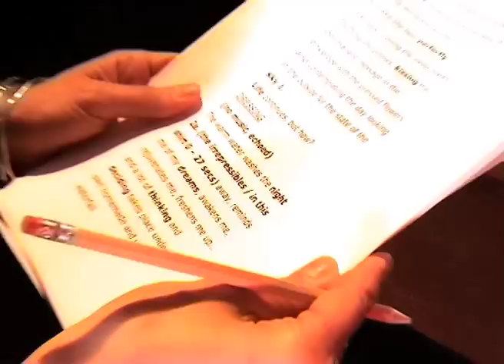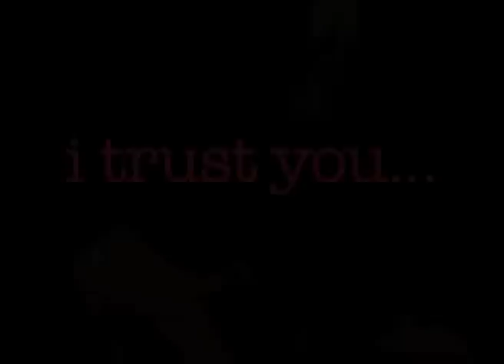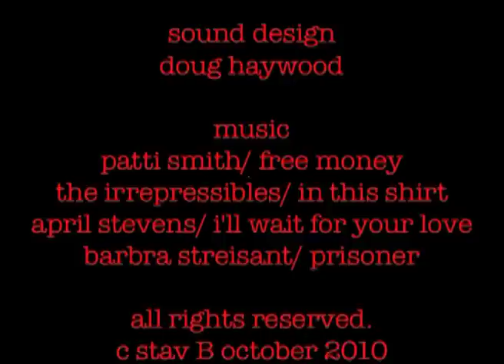push it; raise it: harder and higher. stav B. october 2010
parts 2 and 3 combined on this continuous and challenging love story: gentle, patient, passionate, honest

concept, words, performance, styling by stav B
film/ edit by srah baker
sound design by doug haywood

c. stav B october 2010